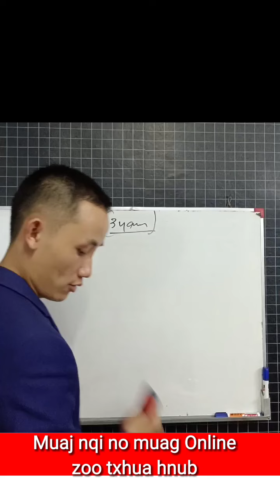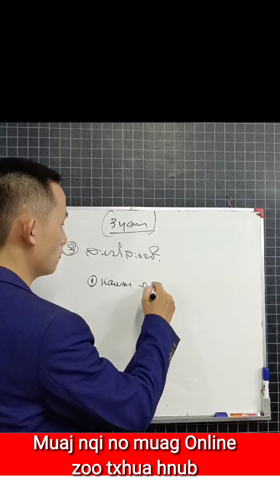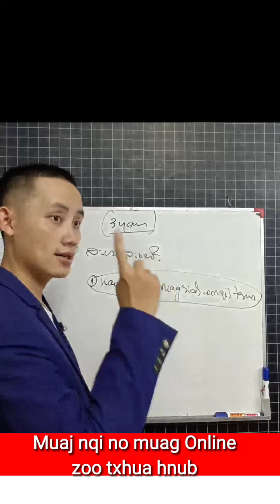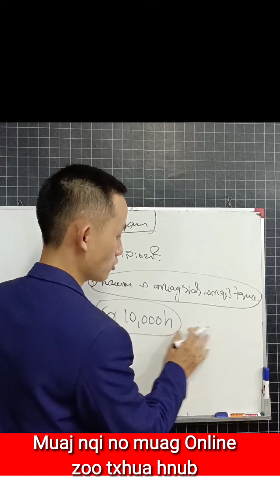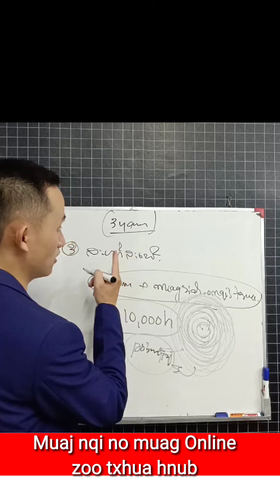Muaj nqi no muag Online zoo txhua hnub.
Qhib npe kawm tswv yim khwv nyiaj saum Online sau ntawv & hu tau rau kuv xov tooj hauv qab no 👇